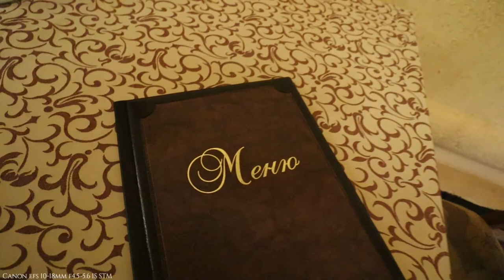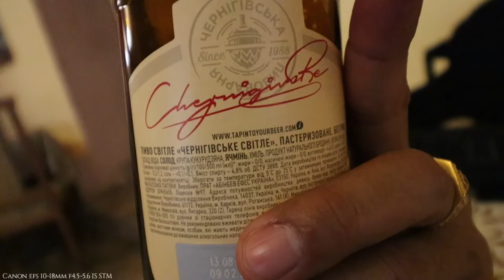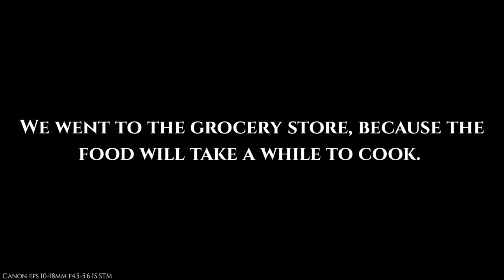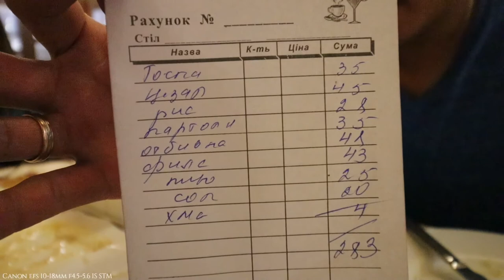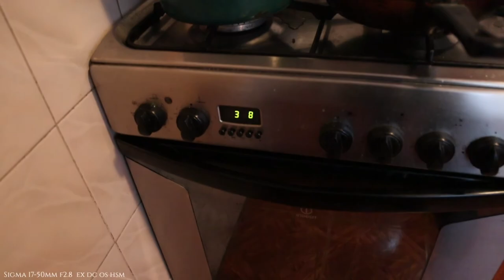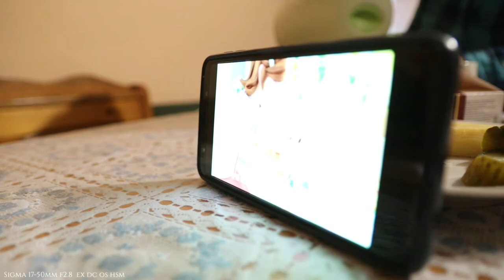Volovets Zakarpattia, Ukraine | Canon m50 | efs 10-18mm | Sigma 17-50mm 2.8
Volovets (Ukrainian: Воловець) , is an urban-type settlement in Zakarpattia Oblast (region) in western Ukraine. Volovets is also the administrative center of Volovets Raion (district), The town's population was 5,178 as of the 2001 Ukrainian Census.
Current population: 5,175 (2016 est.)